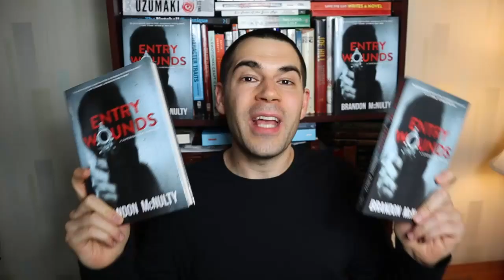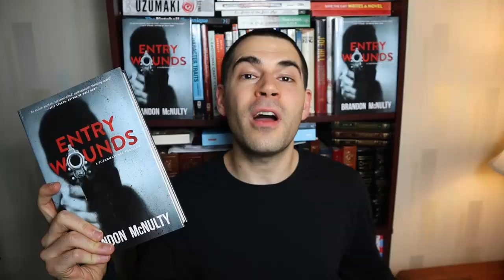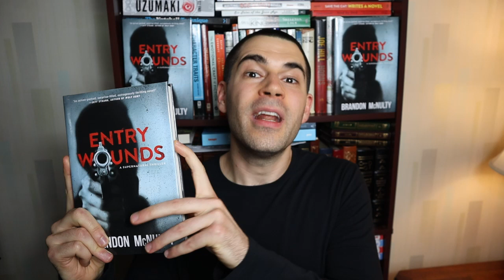Book Release! ENTRY WOUNDS by Brandon McNulty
When a high school teacher grabs a haunted gun, he learns that he can't drop it...until he kills six people. Get your copy of ENTRY WOUNDS today!

***BUY ENTRY WOUNDS***

AMAZON (USA)
AMAZON (UK)
AMAZON (CA)
AMAZON (AU)

PAYHIP (**SPECIAL AUDIOBOOK OFFER** Buy Entry Wounds Audiobook through Payhip and get my Bad Parts Audiobook for just $1!

***SOCIAL MEDIA LINKS - PLEASE SHARE THE NEWS!***

Credit to SkyDilen for my video intro.